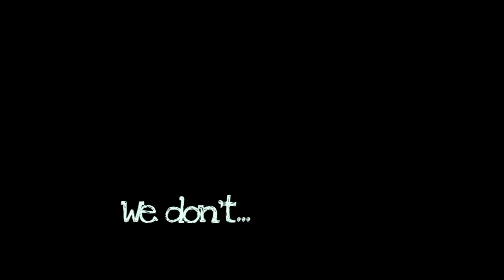The Making of Punchline's "Coyotes in B Major" music video - Part 1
This video documents the making of the Coyotes in B Major Music video. Ben Perkins of Quanti Studios put this together, and he did a fantastic job.